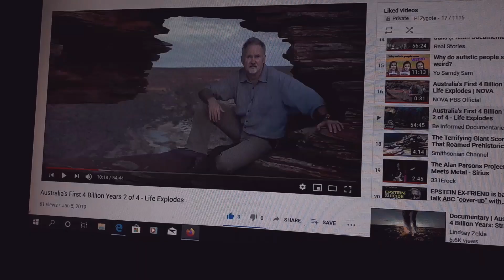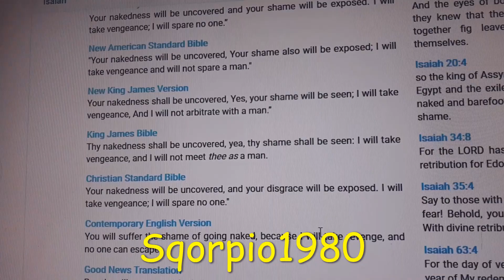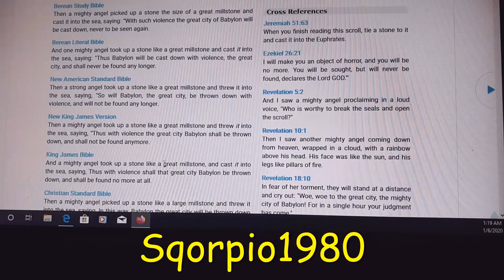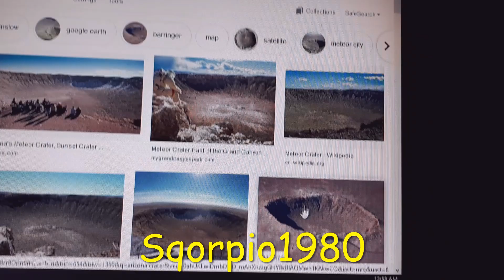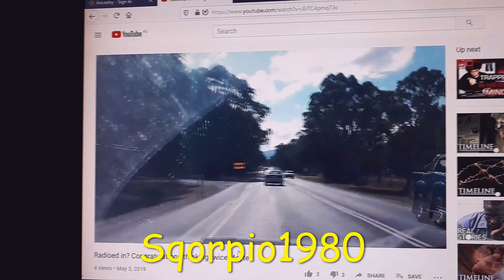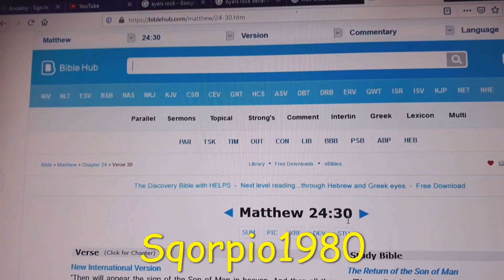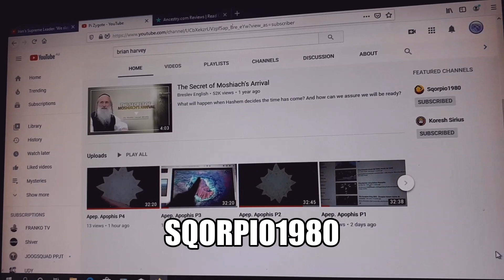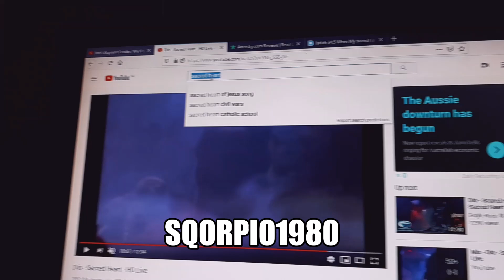PiZygote, 6 - 7 - 9 January 2020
Sqorpio1980 expressing feelings and beliefs ranging from politics religion spirituality the new age gnosis prophecies and many other controversial subjects on YouTube as far back as 2007 to present